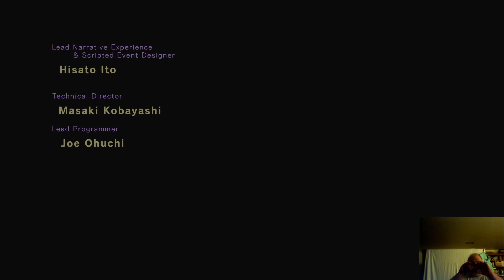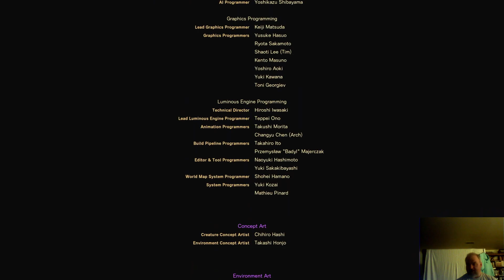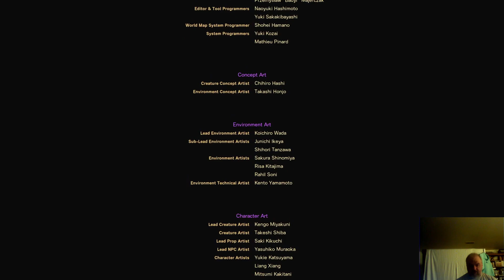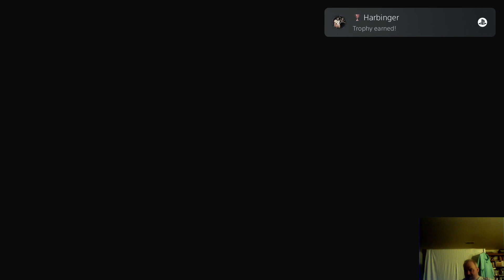Forspoken DLC: In Tanta We Trust pt 2 (finale)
wasn't expecting to finish this tonight.